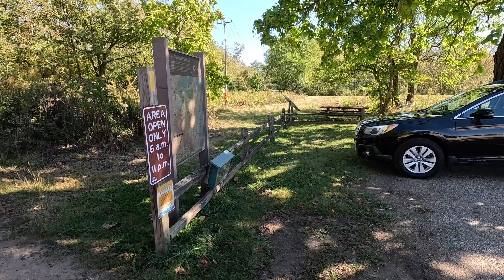Backpacking Ice Age Scenic Trail / senderismo/ backpacking/ mochileando 👍SUBSCRIBE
First overnight backpaking The Ice Age Trail in Wisconsin